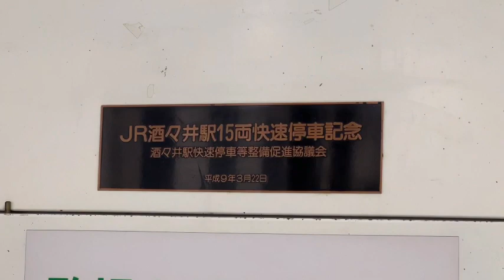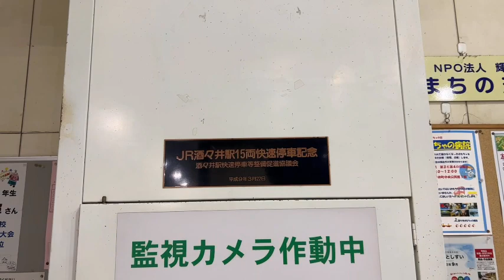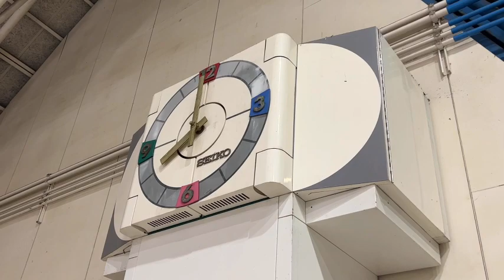ついにからくり不動！酒々井駅汎用からくり時計「ダンシングサーカス」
2022年9月撮影。
7月に撮影した時はなんとか、一部故障で動いていましたが
先日訪問した際、ついに鳴らなくなってしまいました。
ついにか、、、、と感じです。
修理するのでしょうか。
最初、稼動時間外？と思いましたが、知人の話では駅員さんが動かないと言っていたというので本当に壊れてしまったようです。。。

7月訪問時、からくりがギリギリで動いていた時の映像です。